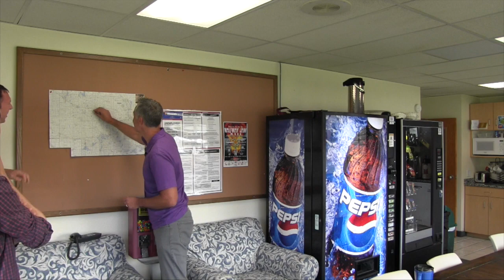Darts Determine Story Assignments For WJON Reporters [VIDEO]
Three members of the WJON news team are getting a little creative, and having a little fun, with our story assignments this week.